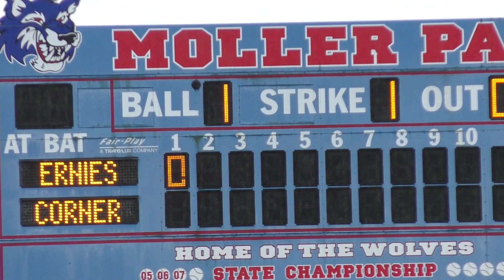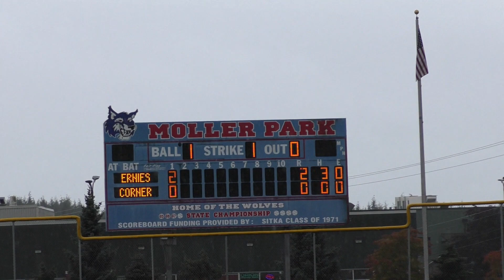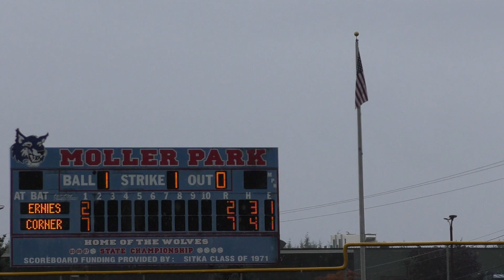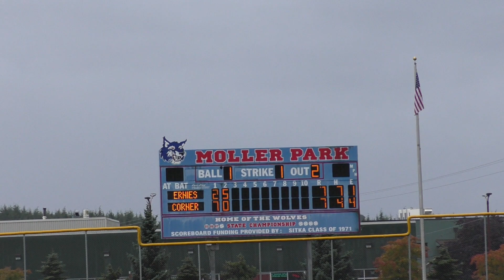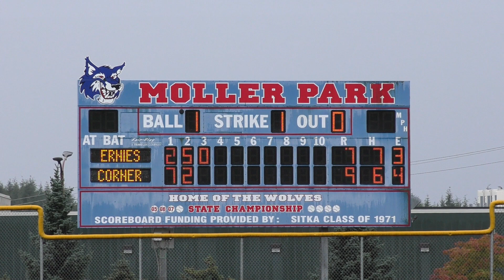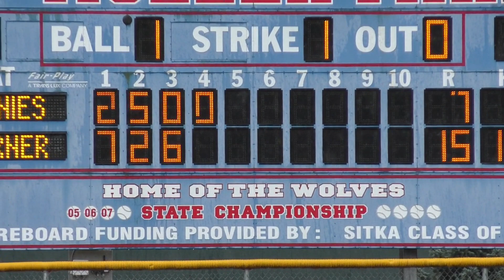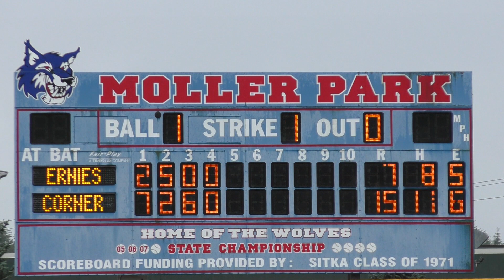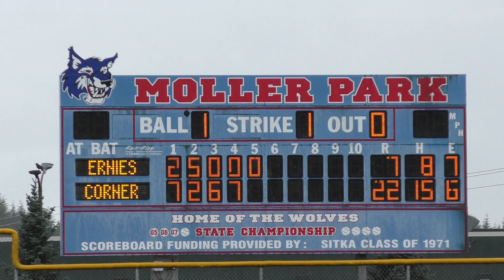2022 Ladies Mudball Championship, Sitka AK 9/5/2022